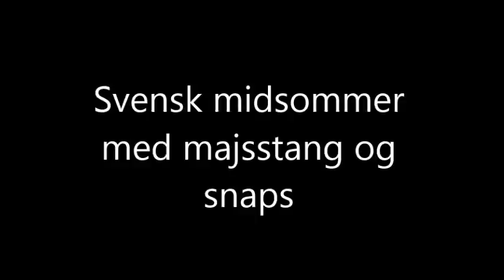Midsommer med Zunda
Midsommer med majsstang, snaps og gode mennesker. Alle er glade og ude på ballade.

Al copyright til musikken ligger på hans brede skuldre. Han er en flot mand med en endnu flottere kolonihave.